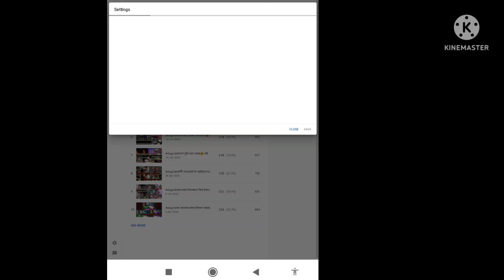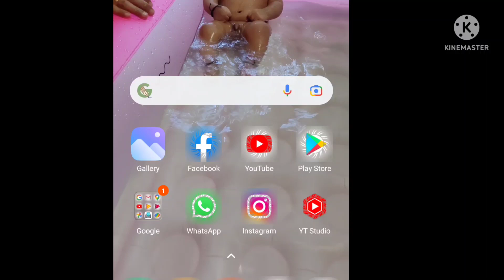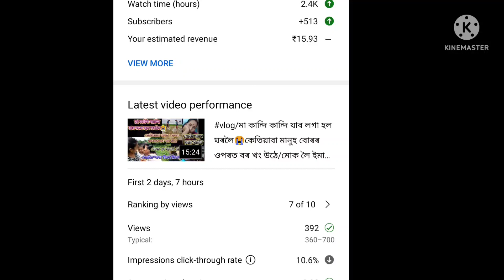vlog/বহুত ভাল খবৰ🤗/একো নকৰাকৈ 90 লাখ টকা কেনেকৈ পালো/youtubeৰ পৰা পইচা পাবলৈ কিমান দিন লাগিল/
90 লাখ টকা সহজ পদ্ধতিৰে ঘটিব পাৰিব আপুনিও/youtuber পৰা কিমান পইচা পালো/এই পইচা পাবলৈ কিমান দিন লাগে